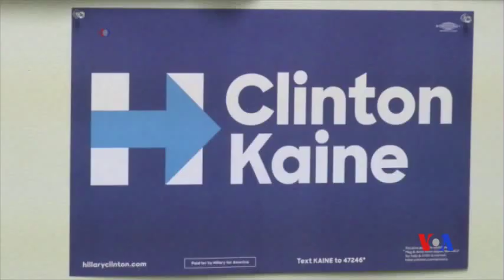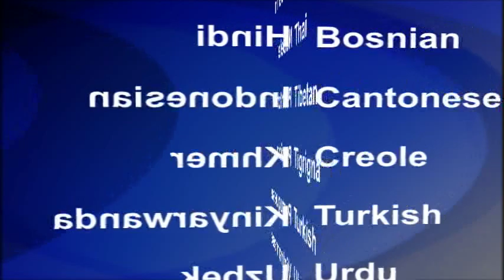2016-08-23 美國之音視頻新聞: 川普要求由特別檢察官調查克林頓基金會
共和黨總統候選人川普要求立即由一名獨立的特別檢察官對希拉里克林頓和比爾克林頓的基金會進行調查。他說，聯邦調查局從事這項工作不可信。星期一，川普在俄亥俄州阿克倫的競選演講主要集中在他所說的希拉里克林頓的“犯罪行為”上。他說，他對其犯罪“範圍之廣”感到震驚。